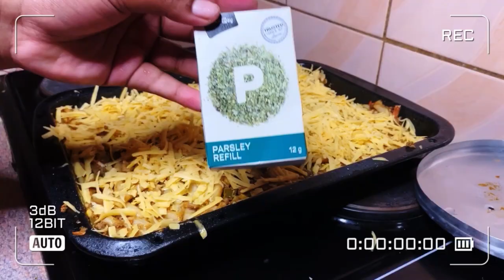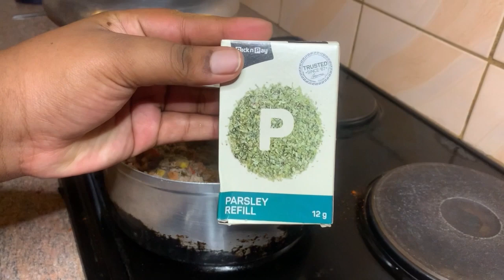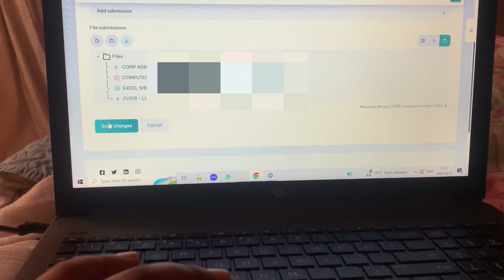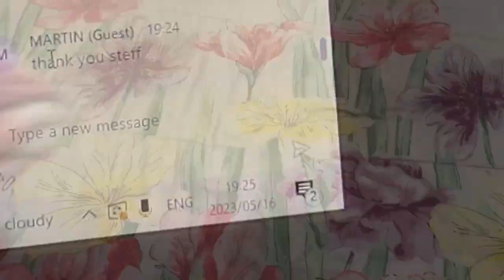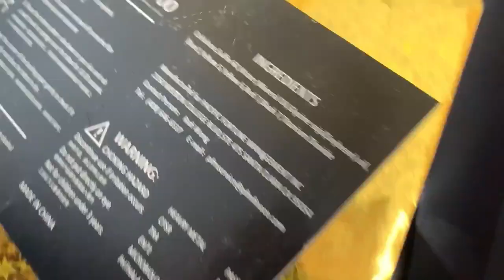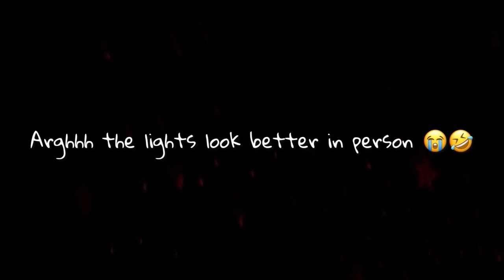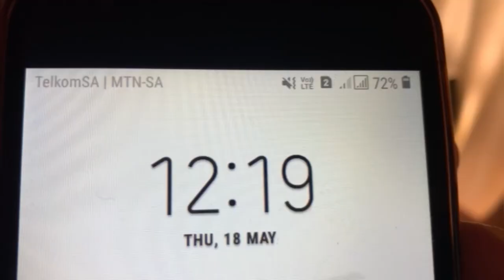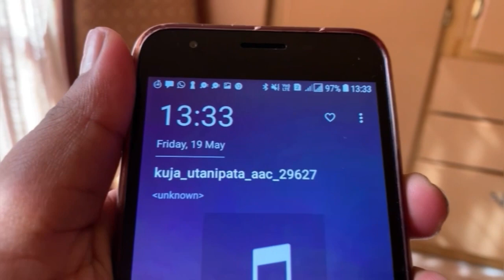Productive week in my life : cooking | cleaning | life of a student | quick storytime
Hiiii Everythingggggg! I hope you enjoyed the viidzeooo😁

Songs.

Byeeeeeeeeeeee Everythinggggg😘💖